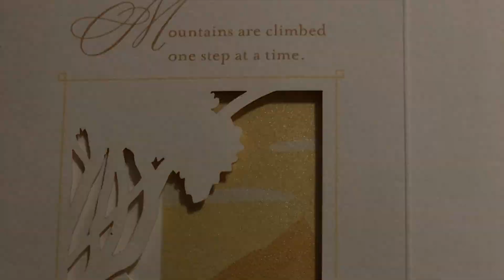March 10th update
Craig hospital spinal cord injury patient Mike Manhardt rehab journal quadriplegic C6